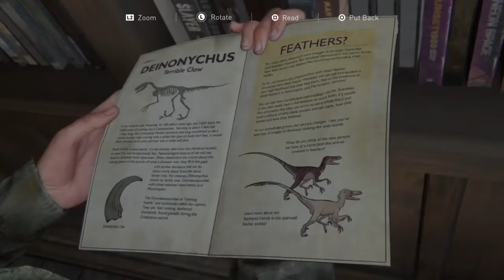Playing The Last Of Us 2 Part 3 🏠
What do you think? The Last Of Us Part 2